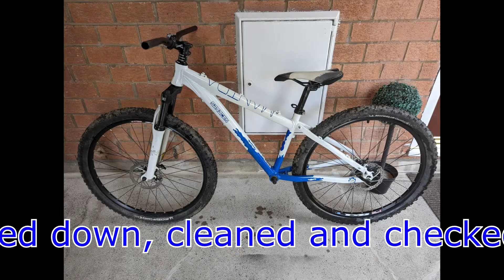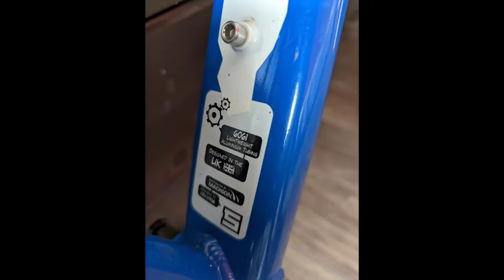Short overview of a kids bike upgrade and rebuild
Got this bike for my friends little boy.
He is a keen rider and wants all the things his dad has on his bike.
He also wants to shred the local bike park.